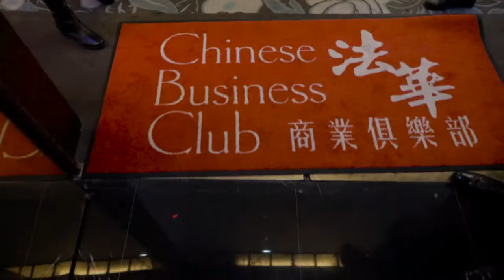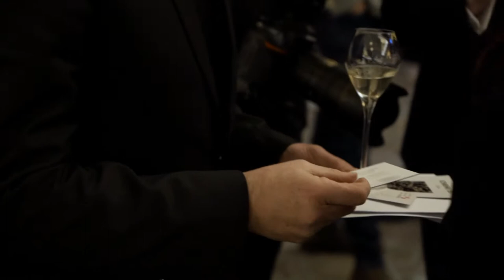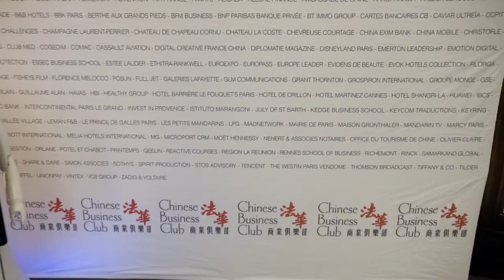Le 1er Réseau d'affaires en France reçoit Jacques Séguéla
Après Nicolas Sarkozy et Emmanuel Macron, Jacques Séguéla était l'invité d'honneur du 1er Réseau d'affaires en France.

Pour développer son activité en Chine, trouver un partenaire chinois, exporter et vendre en Chine, cibler le marché chinois, développer son Guanxi, s’implanter en Chine, trouver des investisseurs chinois, contacter des influenceurs chinois, faire du business avec les chinois, communiquer sur les réseaux sociaux chinois, attirer la clientèle chinoise et les touristes chinois en France, être référencé sur Baidu le Google chinois, créer un compte WeChat pour toucher les consommateurs chinois, obtenir un Visa d'affaires pour la Chine, les membres du Chinese Business Club France Chine se réunissent tout au long de l’année à Paris pour rencontrer :

Avec plus de 100 sociétés membres et 12 évènements par an à Paris, le Chinese Business Club est le 1er Réseau d’affaires en France.